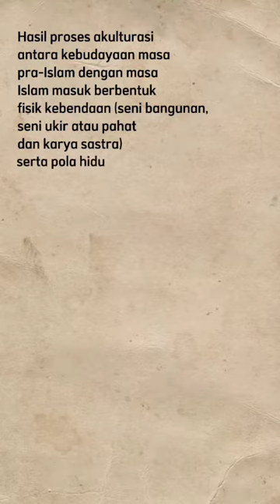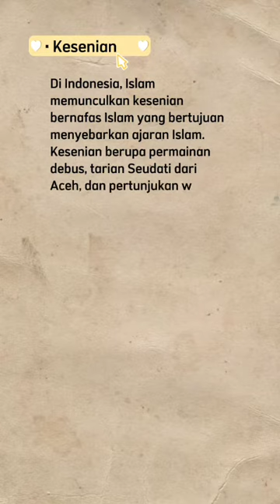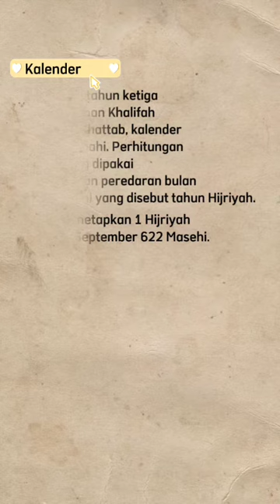Akulturasi Islam, Hindu / Buddha dan budaya setempat